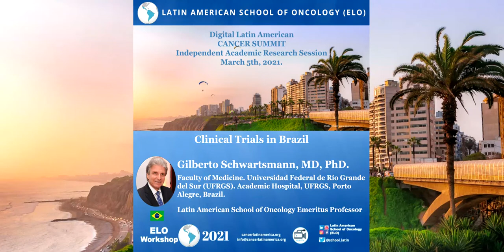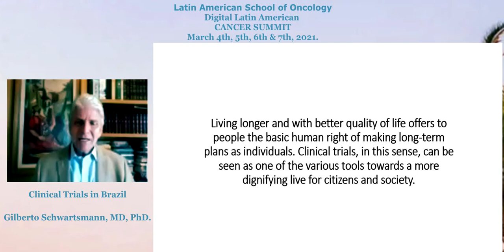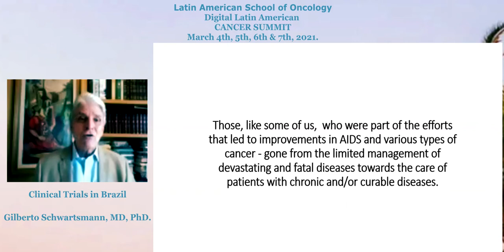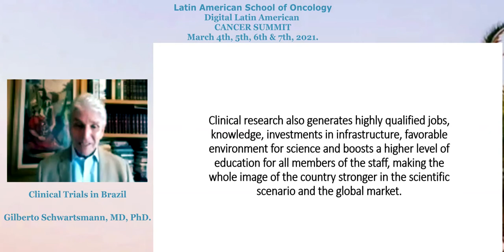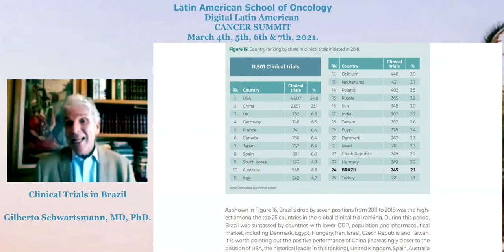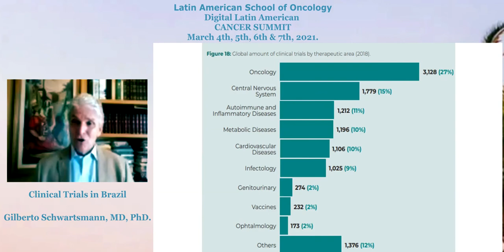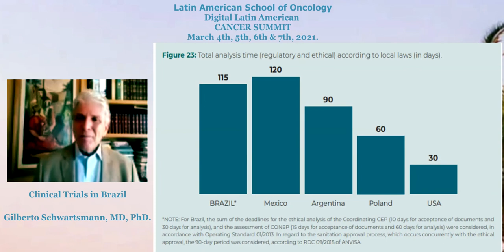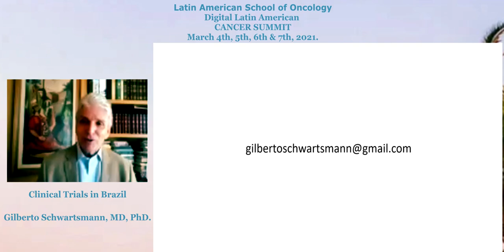Clinical Trials in Brazil. Gilberto Schwartsmann, MD,PhD (Brazil). 2021 ELO WORKSHOP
Latin American School of Oncology

Digital Latin American
CANCER SUMMIT
Oncology Education Sessions
March 4th, 5th, 6th & 7th, 2021.

Clinical Trials in Brazil

Gilberto Schwartsmann, MD, PhD.

Faculty of Medicine. Universidad Federal de Río Grande del Sur (UFRGS). Academic Hospital, UFRGS, Porto Alegre, Brazil.

Latin American School of Oncology Emeritus Professor

Professor of Oncology at the Hospital of Clinics of Porto Alegre, Faculty of Medicine, Federal University of Rio Grande do Sul

Specialist in Oncology at Royal Marsden Hospital and Middlesex Hospital Medical School in London, UK

PhD in Anticancer Drug Pharmacology, Department of Medical Oncology, Free University, Amsterdam

Postdoctoral Program through the Joint Program of the US National Cancer Institute and the European Organization for Research and Treatment of Cancer (EORTC)

Former Director of the EORTC EORTC New Drug Development Office and member of the EORTC General Board

President of the South-American Office for Anti-Cáncer Drug Developmemt (SOAD) Foundation for Cancer Research and the Fiscal Council of the Children's Cancer Institute of Rio Grande do Sul